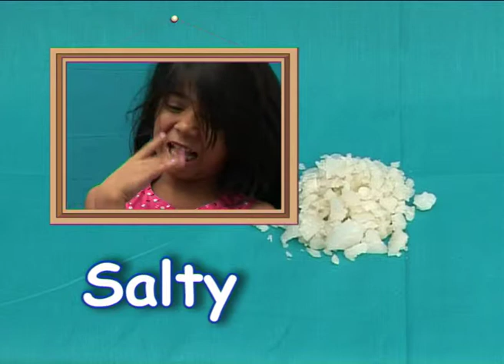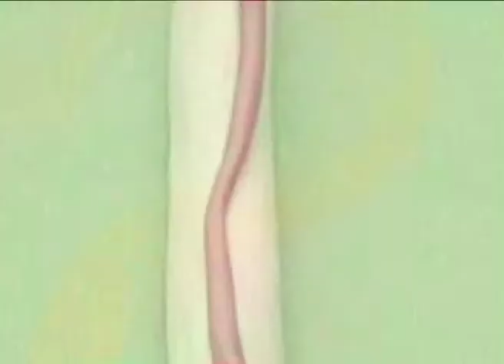English Class For me session 01 episode 43